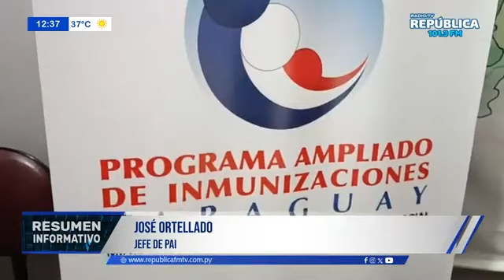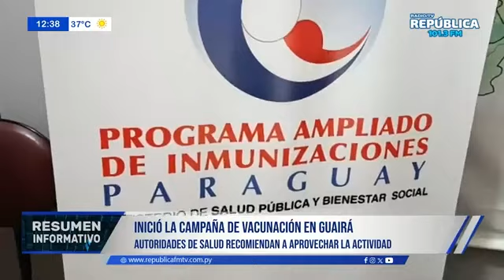JOSÉ ORTELLADO – JEFE DE PAI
– INICIÓ LA CAMPAÑA DE VACUNACIÓN EN GUAIRÁ - Autoridades de salud recomiendan a aprovechar la actividad